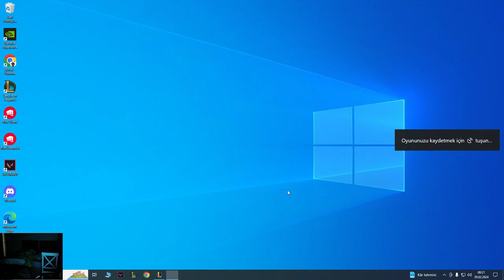ESKİ EKİPLE 5 RASTGELE URF!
✅YENİLENEN JAX ÇOK GÜCLÜ!✅